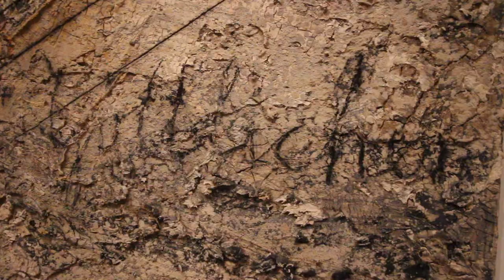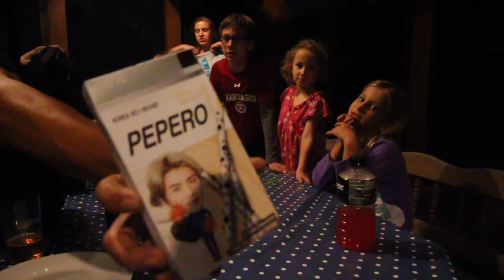Detroit Friends & Detroit Places (Quality Time back in the "D")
Here is all my Vlogging Gear (what I shot this with) Info:
Canon T5i
Gorilla Tripod thingy
Rode Go Mic & Dead Cat Filter
Wide angle lens EF-S 10-18mm
Promaster rL60 Ring Light
Big Drone
Little Drone

♫Music♫
Music: Please, Please, Please Let Me Get What I Want - Piano Cover - Sheet Music -

By: Johnny Marr for KCRW